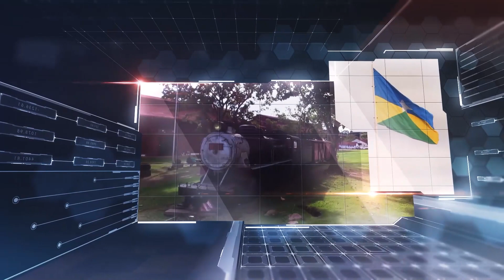Programa do Fogaça edição 19 de julho 2023